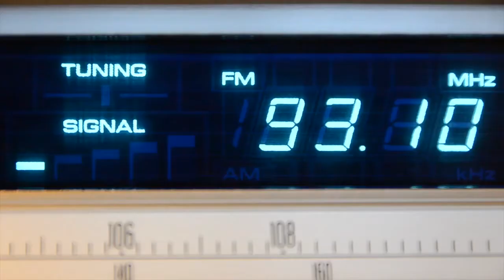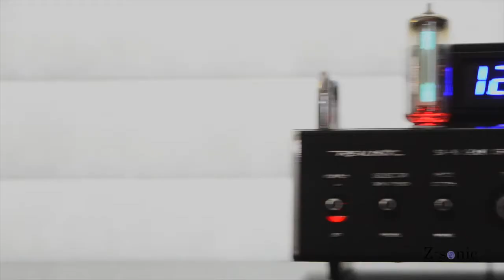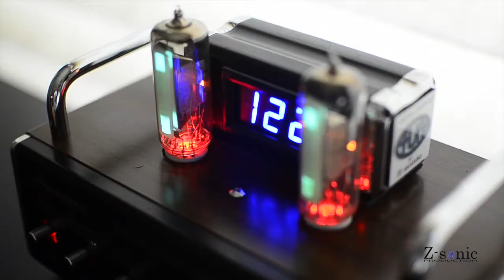The most beautiful Realistic amplifier!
This is a short video presentation of my Realistic SA-10 amplifier. I've made a few changes to the original factory design, adding a vacuum tube audio level meter, a digital Volt meter, a red LED power indicator and a pair of chrome plated handles. I think it looks way better now!